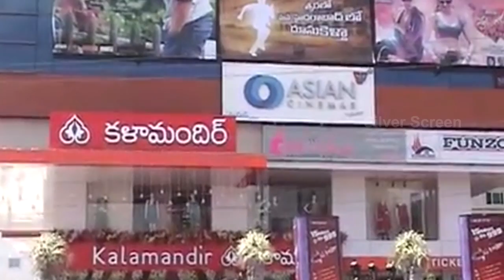Samantha and Hamsanandhini Kalamandir Shop Opening in Hyderabad